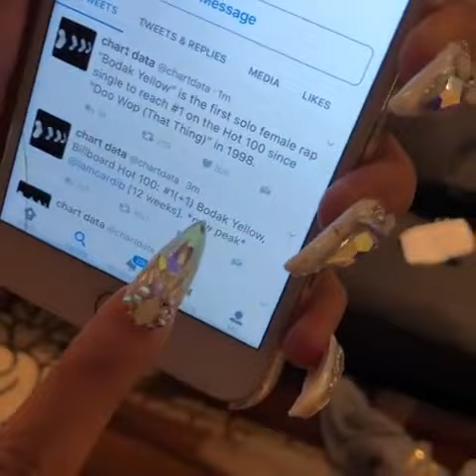La chanteuse Cardi B devient folle de joie en apprenant qu’elle est numéro 1 des Charts